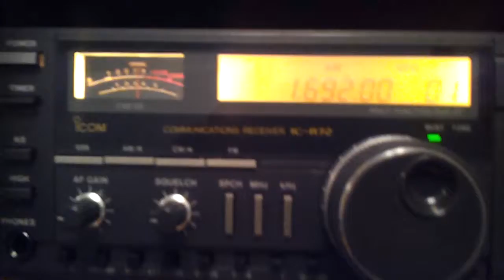pirate on 1690khz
1690khz station